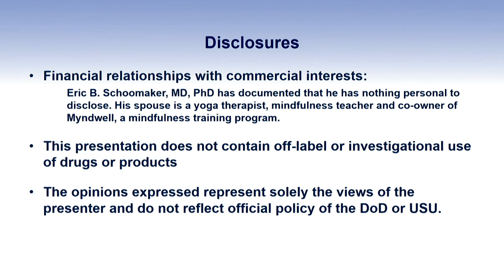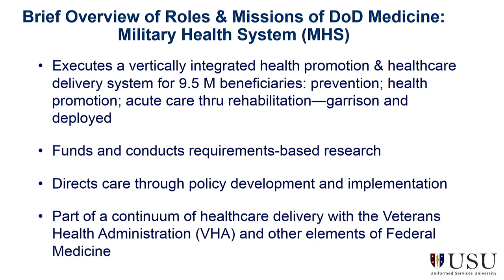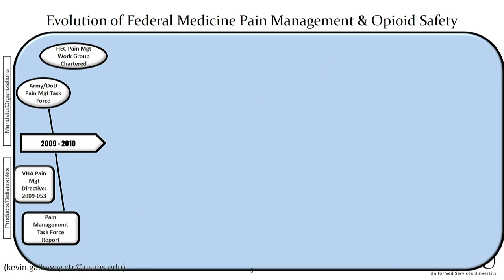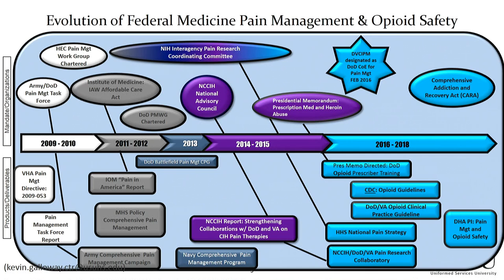12/04/2018 - Session 1: Schoomaker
ERIC SCHOOMAKER, Department of Defense, Uniformed Services University